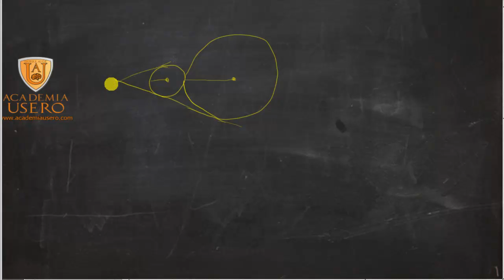Ejercicios semajanza triangulos Dos circunferencias Matemáticas 3º ESO Academia Usero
Ejercicios semajanza triangulos Dos circunferencias Matemáticas 3º ESO Academia Usero en Estepona, el centro de formación con más vídeos en Internet del Mundo presenta: Ejercicios semajanza triangulos Dos circunferencias Matemáticas 3º ESO